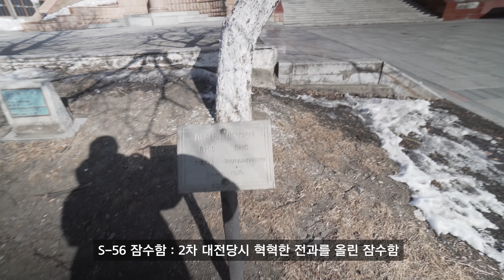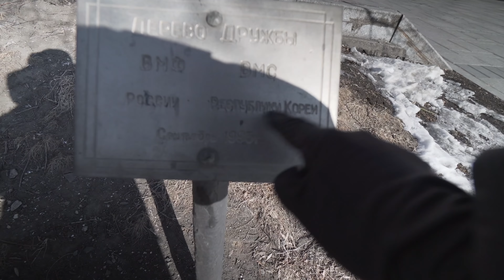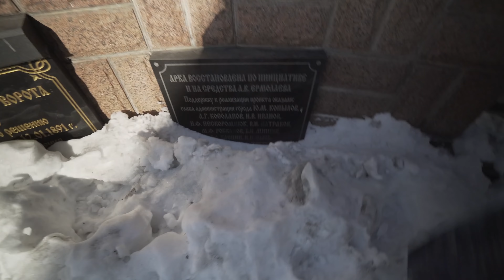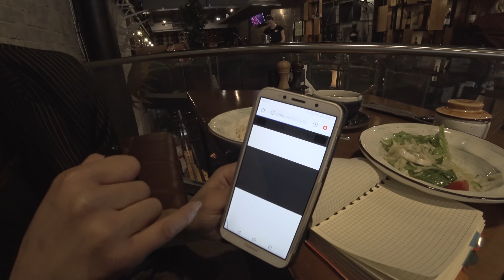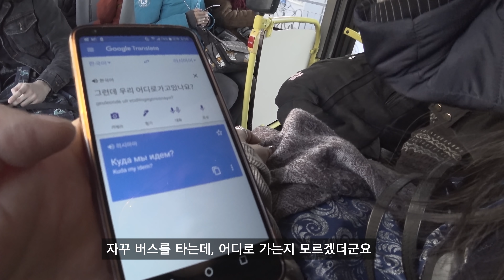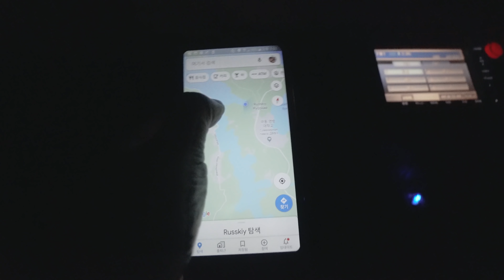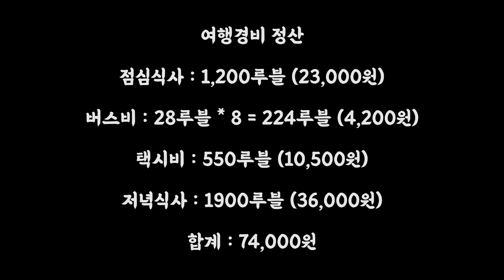러시아 여사친과 택시를 탔더니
러시아에서 만난 여사친과 함께 루스키섬으로 모험을 떠납니다

레스토랑 정보
Alaska Grill & Bar (Svetlanskaya St, 83, Vladivostok)

take it to the top by ofrin
jell-o by egozi